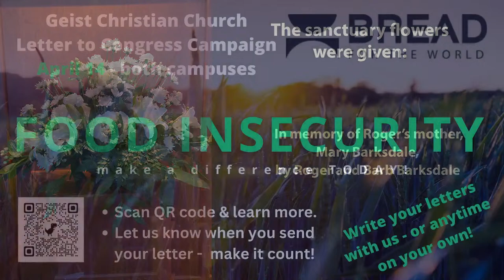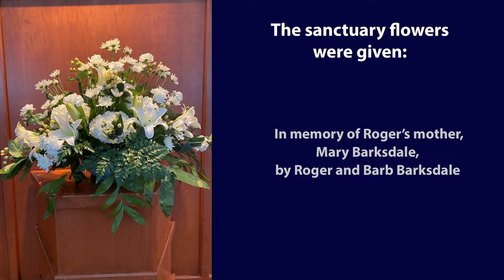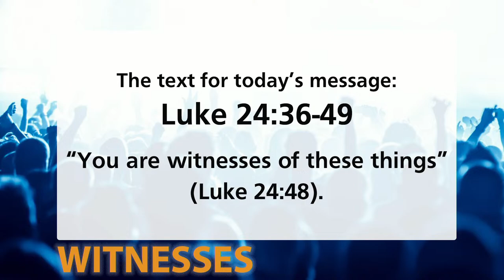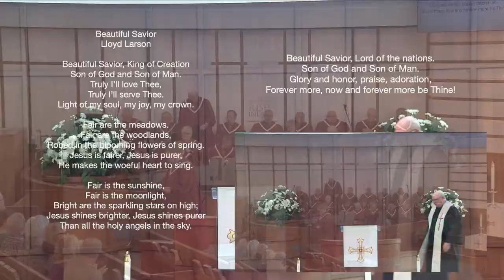Mud Creek Campus (Geist Christian Church) 4.14.24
We invite you to light a candle and gather communion elements.

Today’s Flowers
 In memory of Roger’s mother, Mary Barksdale - by Roger and Barb Barksdale

Today’s Service Information
Title: Witnesses
Theme Verse: “You are witnesses of these things.” (Luke 24:48)
Synopsis: The post-resurrection appearances of Jesus vary from gospel writer to gospel writer but there is one consistent message – the ball was now in the court of the disciples to be witnesses to their faith. In these weeks after Easter, it is true that our encounters with the risen Christ is important to us being faithful witnesses to his power in our lives.